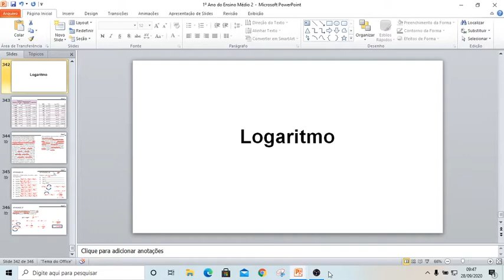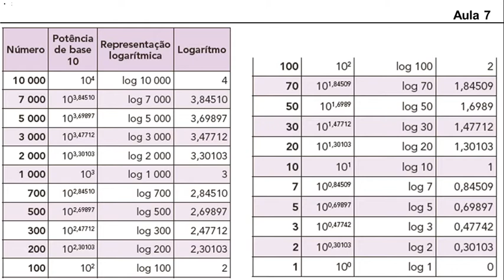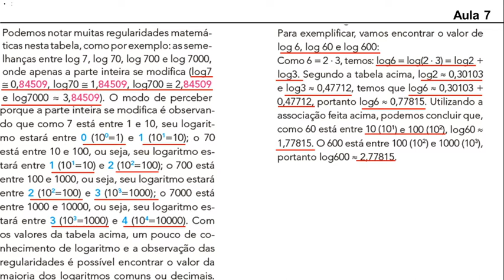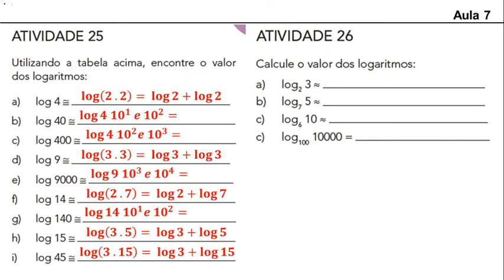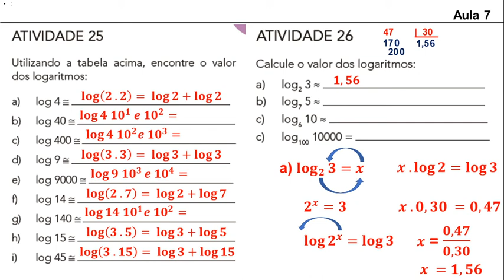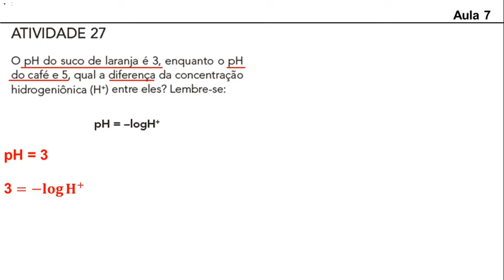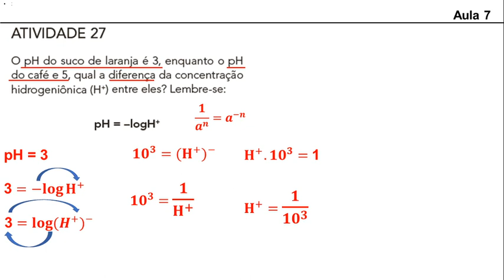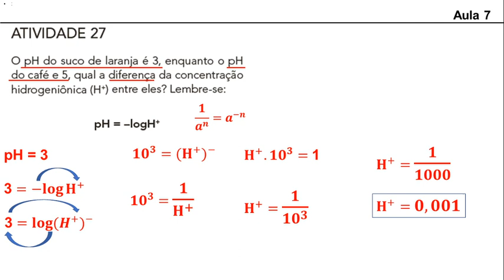1o Ano - Aplicação das propriedades do logaritmo (Aula 7)